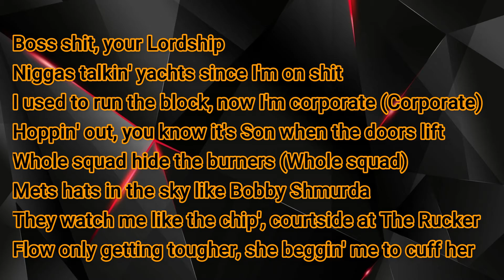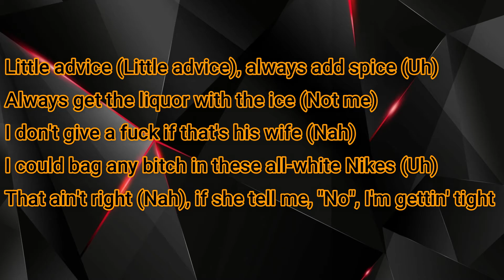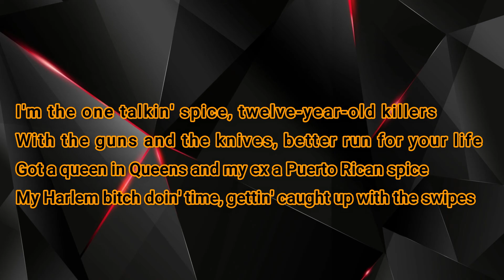Nas - Spicy ft Fivio Foreign & ASAP (Lyrics)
[Intro: Nas]
Pricy
Hit-Boy

Boss shit, your Lordship
Niggas talkin' yachts since I'm on shit
I used to run the block, now I'm corporate (Corporate)
Hoppin' out, you know it's Son when the doors lift
Whole squad hide the burners (Whole squad)
Mets hats in the sky like Bobby Shmurda
They watch me like the chip', courtside at The Rucker
Flow only getting tougher, she beggin' me to cuff her
Brooklyn Sweet Chick, waffles with raspberry butter
Wear a mink at the roller rink middle of the summer
If I can't get it done, I got soldiers with me to cover
Queens get the money, we only stackin' it upwards
G's stay icy 'cause shit get spicy
She on Demon Time, I get her a timepiece
Patek, niggas not lit, not like me
Can't get nothin' by me, my mind is 2090

[Chorus: Nas & Fivio Foreign]
¿Qué lo que? Everybody pricy
Cost money, beat the charge money
Fast money, push to start money
Large money, Escobar money (Uh)

Little advice (Little advice), always add spice (Uh)
Always get the liquor with the ice (Not me)
I don't give a fuck if that's his wife (Nah)
I could bag any bitch in these all-white Nikes (Uh)
That ain't right (Nah), if she tell me, "No", I'm gettin' tight
Look, every time you saw me I was nice (Ayy)
Every time I saw you, you was light (You was)
Uh, every bitch you with look like a dyke (Lil' bitch)
Uh, I mean she might (Might) not never be my type, nah
She might never be my type, look
That bitch is trash (Bitch is trash), I only fuck her for the hype (Uh)
I only fuck her for the hype, look (Uh)

[Chorus: Nas]
Large money, Escobar money

[Verse 3: A$AP Ferg]
Niggas saying Ferg back, but I been with the shits
Might make a grill with Tiffany's on my gentleman shit
My drill niggas out in Brooklyn and they spinnin' and shit
Bumpin' Pop out the whip while we sippin' and shit (Movie)
Model bitches that's precise, fuck attendants off the flights
Keep the vision through the lights, never blinded by the hype
Keep the Tommy near the belly, sincere 'cause I'm hype
Got a ghetto Naomi Campbell, designer with the Nikes
I'm the one talkin' spice, twelve-year-old killers
With the guns and the knives, better run for your life
Got a queen in Queens and my ex a Puerto Rican spice
My Harlem bitch doin' time, gettin' caught up with the swipes

[Chorus: Nas]
Cost money, beat the charge money (Uh)
Fast money, push to start money (Uh)
Large money, Escobar money (Lil' bitch)

[Outro: A$AP Ferg & Nas]
Hit-Boy, we got another one (Pricy)
Nastradamus, Fivio (Vroom)
A$AP Ferg (Yeah!)